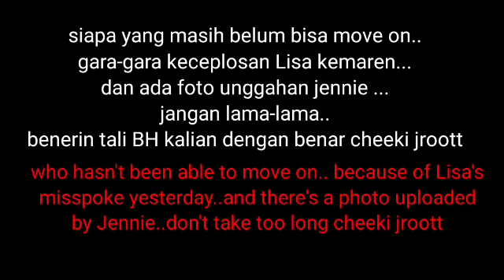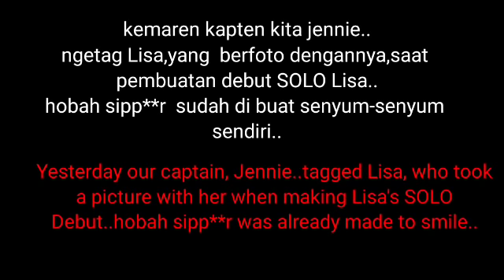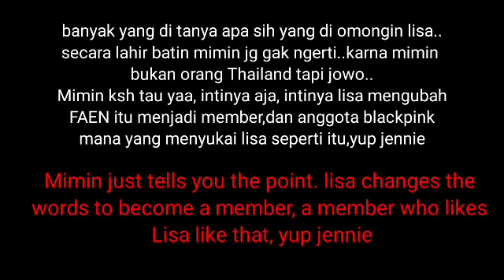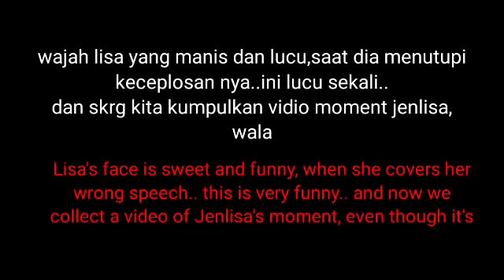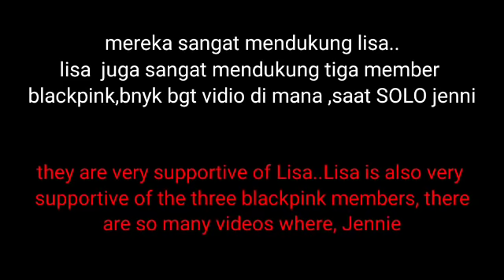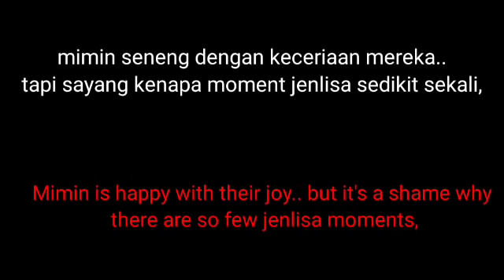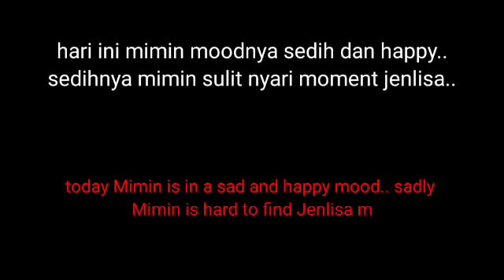moment SOLO jenlisa